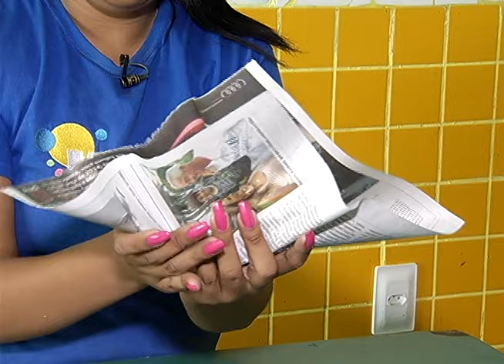Aprenda a fazer uma peteca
Aproveite o dia das crianças para fazer seu próprio brinquedo! Saiba como montar uma peteca em casa!